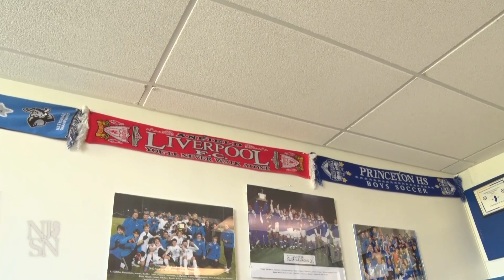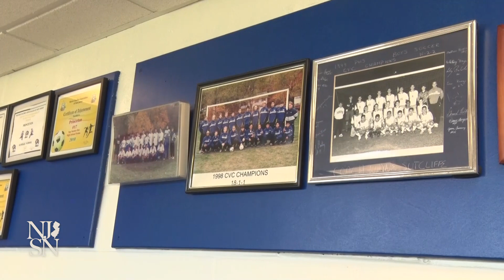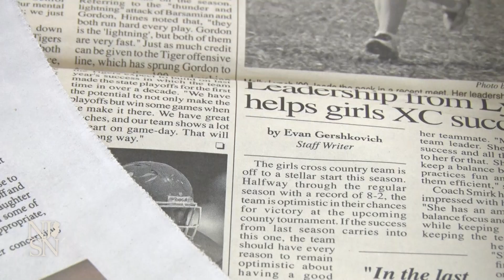Evan Gershkovich remembered as detainment reaches one year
Before Evan Gershkovich made international headlines, he was a Princeton kid. During an interview with the Wall Street Journal, Ella Milman, Evan’s mother, remembers him as “very, very curious from an early age.” Mikhail Gershkovich, Evan’s father, recalls his son having “questions about everything” and a “desire to learn deeper.”